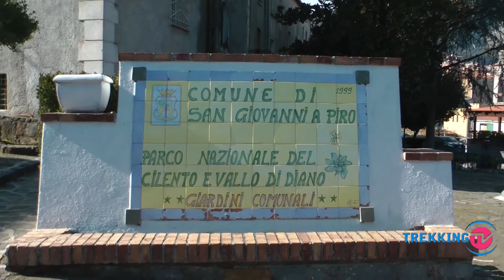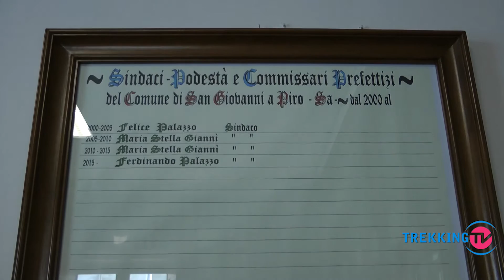Rifugiati a San Giovanni a Piro: Intervista integrale al Sindaco Ferdinando Palazzo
Intervista integrale  al sindaco di San Giovanni a Piro Ferdinando Palazzo